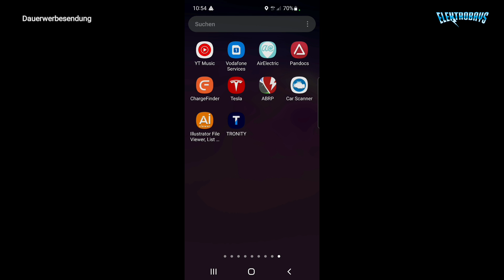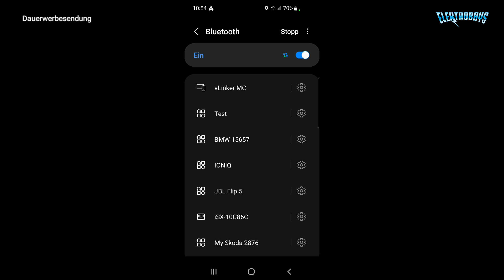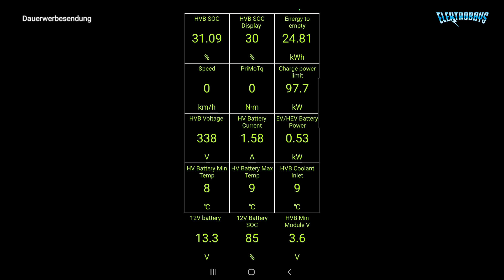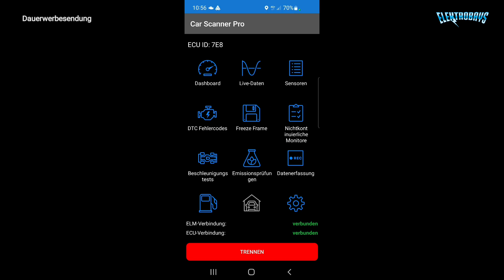Degradation nach 30.000 km | Wie gesund ist der Akku vom Mustang Mach-E ?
Folgende OBD Adapter könnt ihr mit der App nutzen:

LInk zum OBD Adapter 1

Link zum OBD Adapter 2

Link zum OBD Adapter 3

Link zum OBD Adapter 4

*Wenn du dich über diesen Link registrierst, erhalte ich eine kleine Provision. Für dich entstehen aber keine Mehrkosten 😉👍

Degradation der Autobatterien bei den Elektroautos ist ein großes Thema. Heute kesen wor gemeinsam den Akku vom Ford Mustang MachE aus.